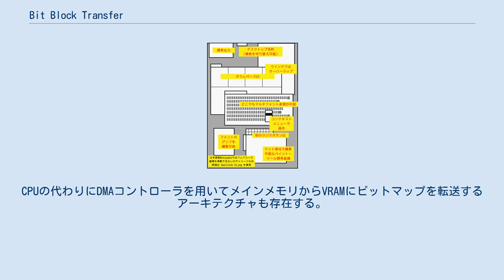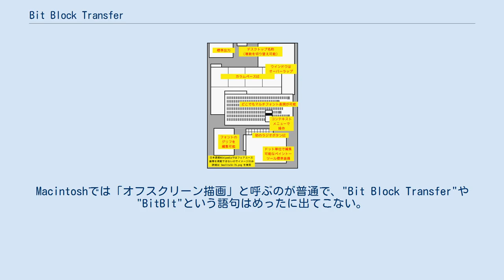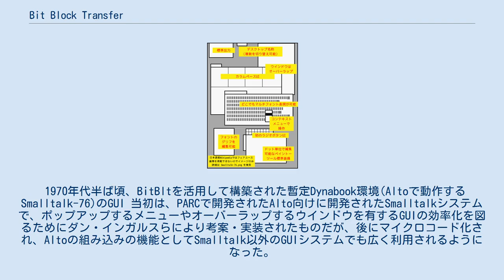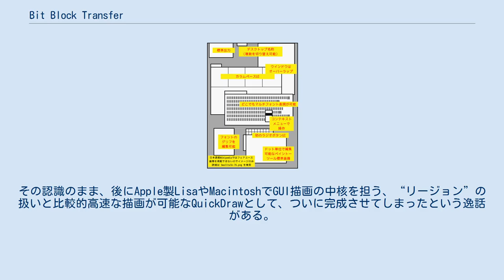Bit Block Transfer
コンピュータグラフィックス・アルゴリズム
ビットブロック転送（英: Bit Block Transfer、ビット・ブロック・トランスファー）は、コンピュータグラフィックスにおける画像データ（ビットマップ）操作およびそれに関連するハードウェア機能のひとつである。
ビットブロック転送の操作には少なくとも2つのビットマップを必要とし、転送の際にビット単位の論理演算（ラスターオペレーション）を伴うこともある。
 BitBlt (読みは「ビットブリット」) と略されるが、これをデバイスドライバやゲームの設定ファイルなどでBitBit（lではなくてi）と表現してしまう間違いも多く見られる。
 CPUからVRAMに対する直接アクセスはCRTCからのアクセスの干渉などハードウェア的な制約が多いため、メインメモリに対するアクセスよりも低速であることが多い。
このため、画像操作の度にVRAMにアクセスを行うことは描画速度を低下させるばかりか、描画途中で画面のフレームが切り替わってしまう状況を生じやすく、ちらつき（フリッカー）、ティアリング、カクつき（スタッタリング）を発生させる原因となる。
これらの問題の解決方法の一つとして、モニターに表示するための表画面となる画像データ領域をVRAMに、そして裏画面となる同サイズのデータ領域をメインメモリに確保しておき、画像操作は裏画面にて行ない、最終的に裏画面のデータを表画面に一括転送するというダブルバッファリング手法がある。
この転送時にビットブロック転送が利用される。
Windows API（GDI）におけるBitBlt関数のように、グラフィックスデバイス（グラフィックスチップ、GPU）によるハードウェアアクセラレーション機能を備えるものもある。
CPUの代わりにDMAコントローラを用いてメインメモリからVRAMにビットマップを転送するアーキテクチャも存在する。
Macintoshでは「オフスクリーン描画」と呼ぶのが普通で、"Bit Block Transfer"や"BitBlt"という語句はめったに出てこない。
 ダブルバッファリングの裏画面用に確保したメモリ領域はオフスクリーン、オフスクリーンバッファあるいはバックバッファと呼ぶ。
またわかりやすく仮想画面と呼ぶこともある。
 Direct3DやOpenGLなどのグラフィックスハードウェアアクセラレーションに対応したAPIを利用してGPU上で画像処理を行なう場合は、メインメモリを介することなくVRAM上で直接画像データを高速に操作できるが、表画面に対する直接操作は依然としてちらつきの問題を生じるため、VRAM上に裏画面を用意しておき、フリップ（スワップ）機能を用いてダブルバッファリングを行なうのが通例である。
同様に、メインメモリの一部をVRAMとしてGPUと共用するオンボードグラフィックスなどの環境であっても、ダブルバッファリングが必要である。
 1970年代半ば頃、BitBltを活用して構築された暫定Dynabook環境(Altoで動作するSmalltalk-76)のGUI 当初は、PARCで開発されたAlto向けに開発されたSmalltalkシステムで、ポップアップするメニューやオーバーラップするウインドウを有するGUIの効率化を図るためにダン・インガルスらにより考案・実装されたものだが、後にマイクロコード化され、Altoの組み込みの機能としてSmalltalk以外のGUIシステムでも広く利用されるようになった。
Smalltalkシステムでは、GUIウィジェットの通常描画の他にも、タートルグラフィックス、フォントの複数のスタイル（ボールド、イタリック、アンダーライン、取り消し線）の自動生成、あるいは、描画ツールでドット単位の部分編集を可能にする拡大表示、図形の回転処理などを行なう際などに活用された。
なお、1979年時点でのSmalltalkでは隠れたウインドウの見える部分だけの描画更新処理は行なっていなかったのだが、おそらく前述マイクロコード化などのハードウェア支援も手伝って比較的に高速にウインドウ処理をこなすSmalltalkシステムのデモを見たビル・アトキンソンが思い込みで、不定形領域を対象にでき、しかもソフトウェアのみで部分的な再描画を行なっているものと誤解。
その認識のまま、後にApple製LisaやMacintoshでGUI描画の中核を担う、“リージョン”の扱いと比較的高速な描画が可能なQuickDrawとして、ついに完成させてしまったという逸話がある。...